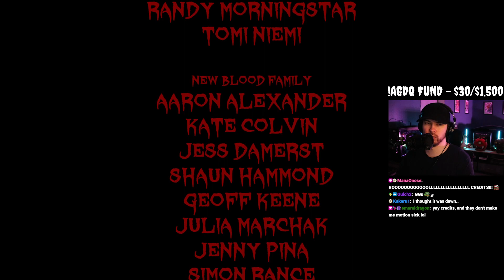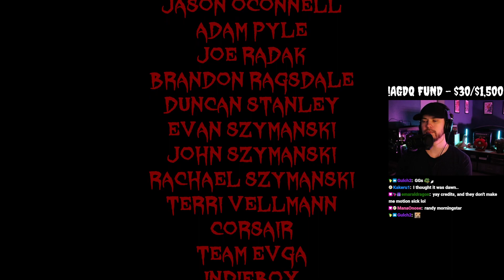Can I Survive The Gauntlet? | DUSK - Part 2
Battle through an onslaught of mystical backwater cultists, possessed militants & even darker forces as you attempt to discover just what lurks beneath the Earth in this retro FPS inspired by the '90s legends.